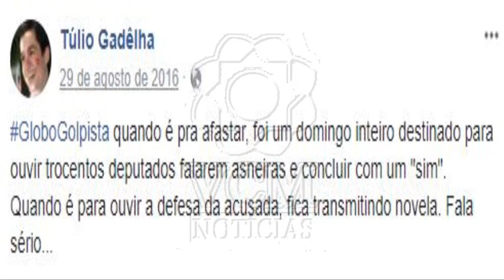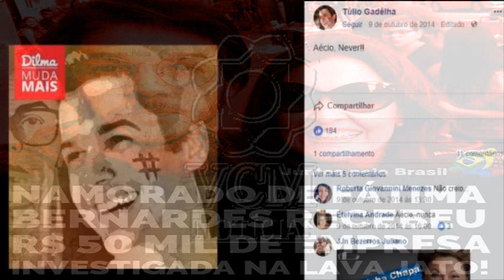BOMBA DO ANO! Namorado de FÁTIMA BERNARDES pode COMPROMETER IMAGEM da apresentadora